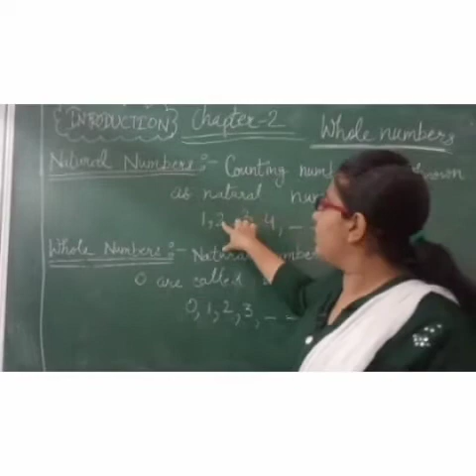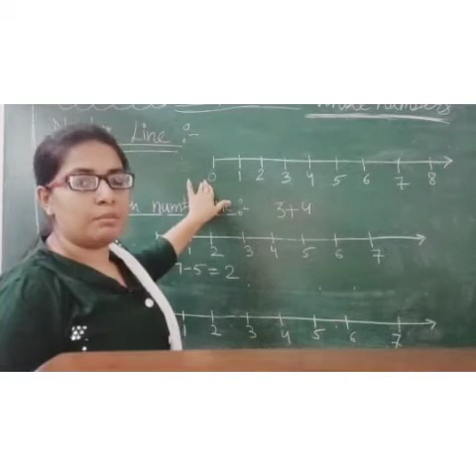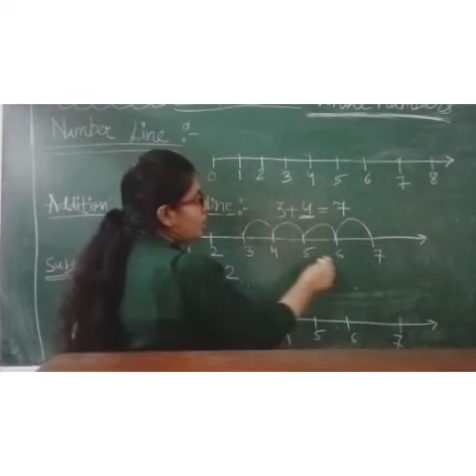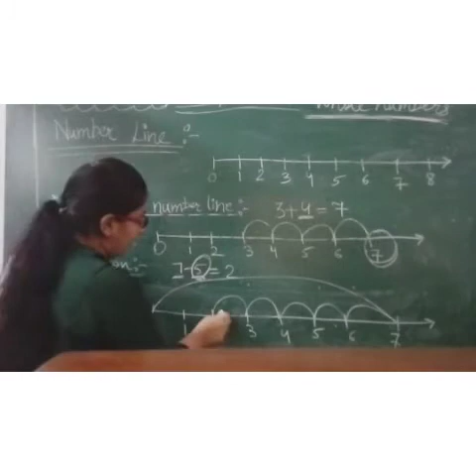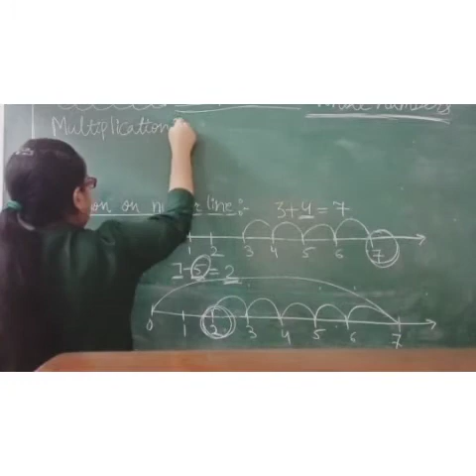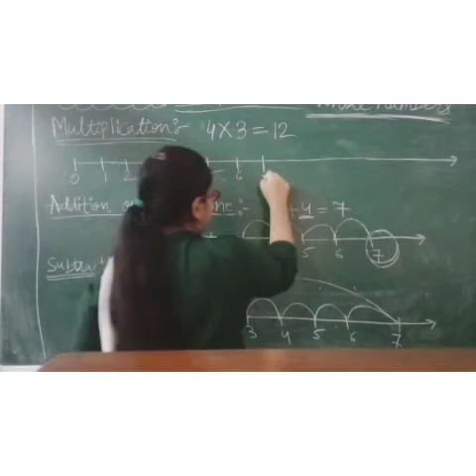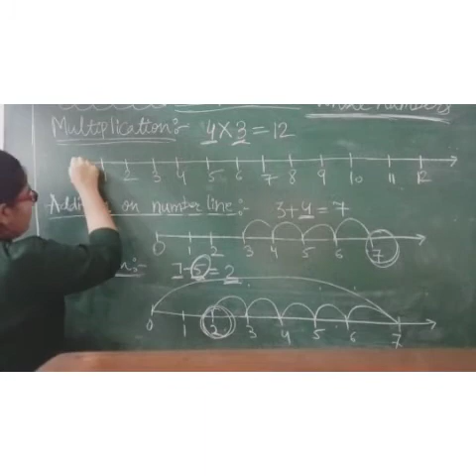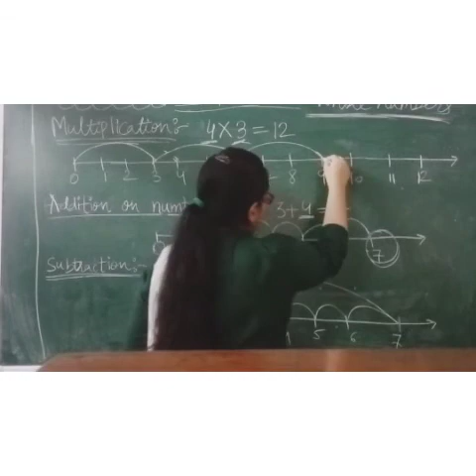Class 6 Maths Ch 2 Whole Numbers